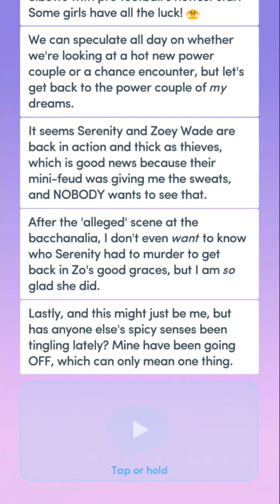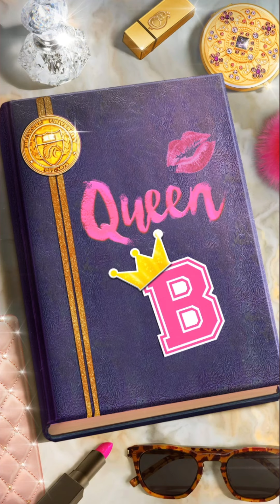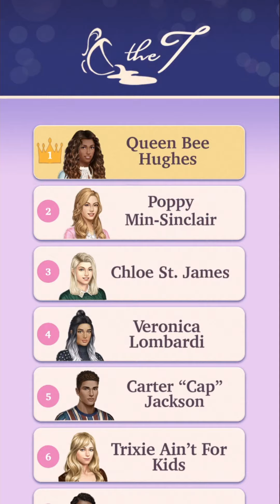Choices: Queen B Chapter 14 Designer & Decorum (Diamonds)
So Chloe was the last member to our crew, but to be honest I saw it coming after being behind Poppy so long. I was living for the comeback MC and Zoey had for Poppy.  Now I know damn well Ina/Ian didn't just show up to where MC was cause we (MC) wasn't responding to he/her messages. For the longest MC tried to show Ina/Ian she was all in but they wasn't and now the roles are switched..Now Poppy gonna have a field day with this..Oh I can't wait for next Friday chapter.